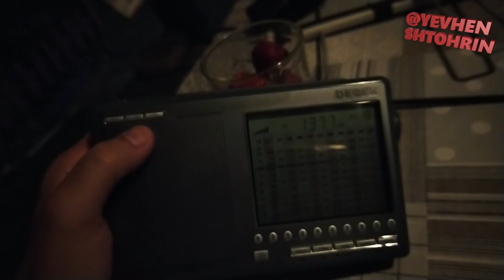TWR вечір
ТрансСвітове Радіо
Trans World Radio є міжнаціональним дистриб'ютором євангельських християн. Найбільша християнська медіа-організація у світі, вона використовує середньохвильові або потужні AM- та короткохвильові передавачі, місцеві FM-радіостанції, кабельні, супутникові, Інтернет-технології та мобільні пристрої.